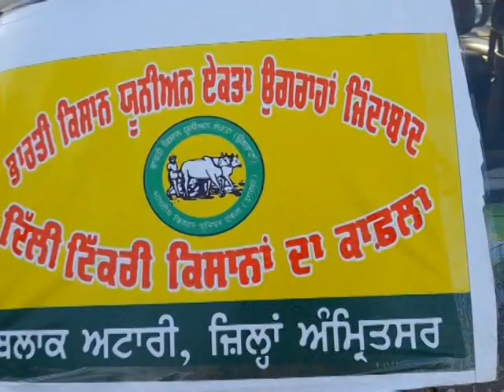ਭਾਰਤੀ ਕਿਸਾਨ ਯੂਨੀਅਨ ਏਕਤਾ ਉਗਰਾਹਾਂ ਵਲੋਂ ਕਿਸਾਨੀ ਅੰਦੋਲਨ ਨੂੰ ਹੋਰ ਤੇਜ਼ ਕਰਨ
ਭਾਰਤੀ ਕਿਸਾਨ ਯੂਨੀਅਨ ਏਕਤਾ ਉਗਰਾਹਾਂ ਵਲੋਂ ਕਿਸਾਨੀ ਅੰਦੋਲਨ ਨੂੰ ਹੋਰ ਤੇਜ਼ ਕਰਨ ਲਈ ਵੱਡਾ ਜੱਥਾ ਬਲਾਕ ਅਟਾਰੀ ਵੱਲੋ ਕਾਫਲੇ ਦੇ ਰੂਪ ਵਿੱਚ ਦਿੱਲੀ ਲਈ ਰਵਾਨਾ ਹੋਇਆ
ਇਹ ਕਾਫਲਾ ਪਲਵਿੰਦਰ ਸਿੰਘ ਮਾਹਲ ਦੀ  ਅਗਵਾਈ ਹੇਠ ਰਵਾਨਾ ਹੋਇਆ